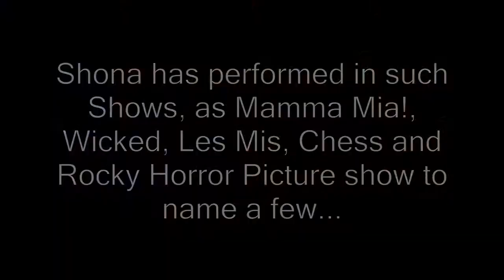BWW UK | See our Exclusive Interview With Playhouse Theatre Patron Shona White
To find more content and to see what else is happening on Broadway and in the West End go

Scottish actor and singer Shona White has been appointed the first patron of the West End's Playhouse Theatre.

She also becomes the first patron to be appointed to a theatre operated by Ambassador Theatre Group, the UK's largest venue operator.

Shona has played a number of iconic roles, including Magenta in The Rocky Horror Show at the Playhouse, Elphaba in Wicked at the Apollo Victoria, Éponine and Cosette in Les Misérables, Florence in Craig Revel Horwood's award-winning UK Tour of Chess, and most recently Donna in Mamma Mia! at London's Novello Theatre.